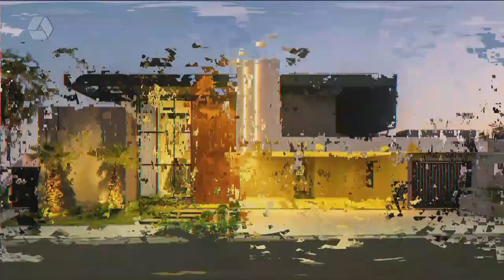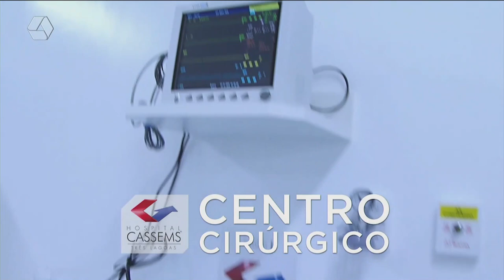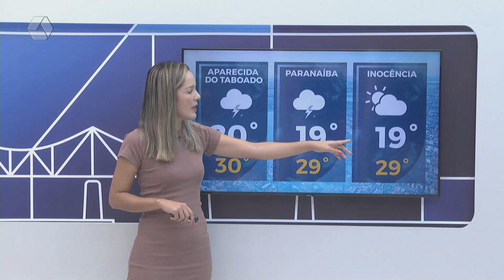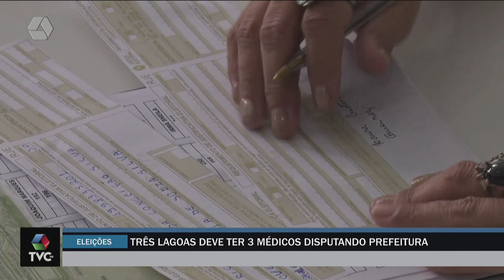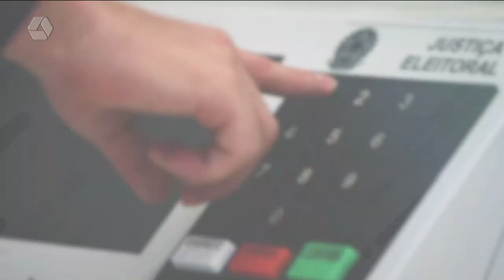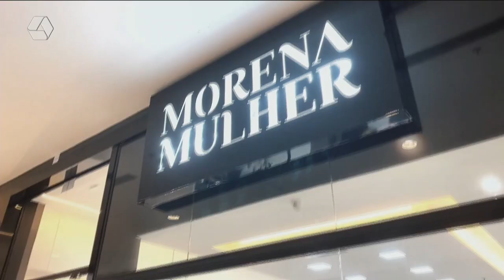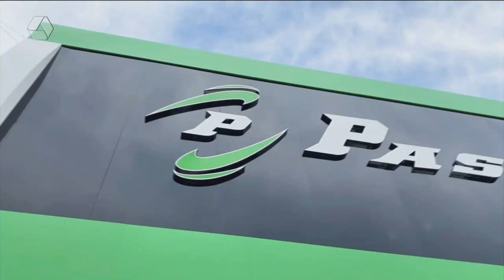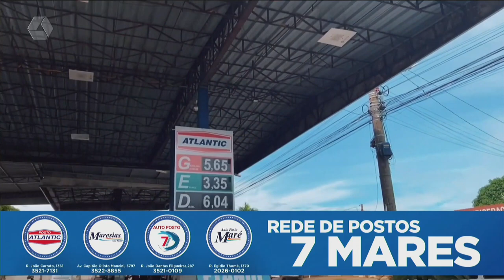TVC AGORA 17/04/24